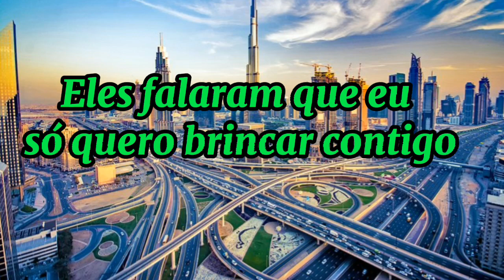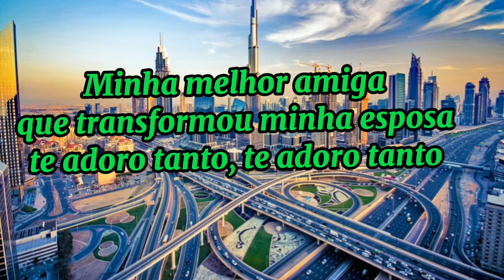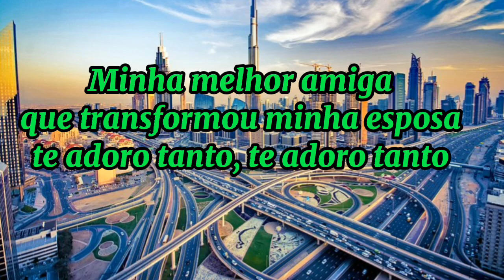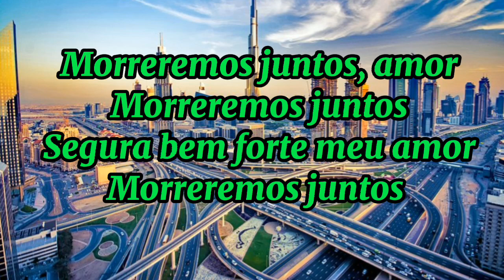KILLUA RAFAEL - Munghana wa mina (letra) tradução em português | A LETRA MAIS BELA 2022✓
Amigos trago esse nova letra de cantor: killua com título

E a letra mais bela fez tradução em pt-br

Facebook: A LETRA MAIS BELA
Instagram: A LETRA MAIS BELA